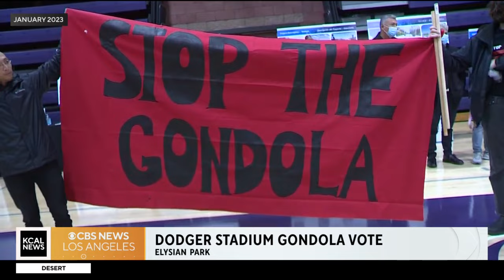A proposed gondola project for Dodger Stadum is set for Metro committee vote Wednesday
Wednesday's committee vote is the first step in moving forward with the stadium gondola project planning.